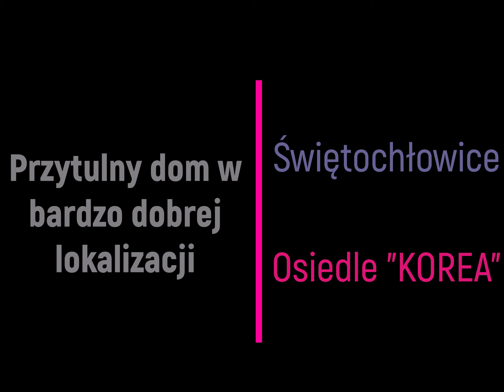AS Nieruchomości Profesjonalne Biuro Nieruchomości Przytulny dom w bardzo dobrej lokalizacji